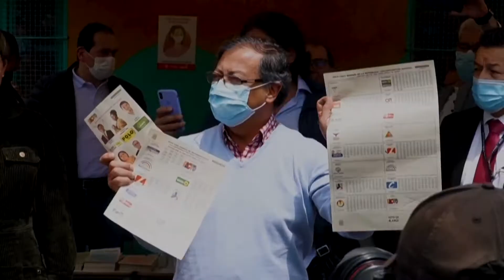Latin America Now: Landslide in Peru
This week on Latin America Now: A landslide buried dozens of homes in a village in northern Peru. Also, the inauguration of Chile´s youngest president and an Argentinean family finished a 22-year journey across five continents. With Michelle Begue and Joel Richards.